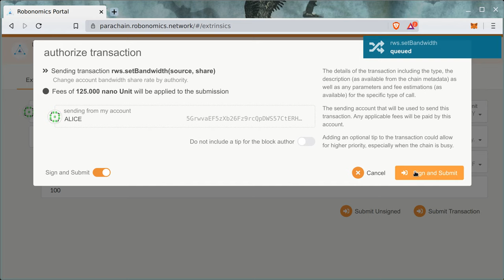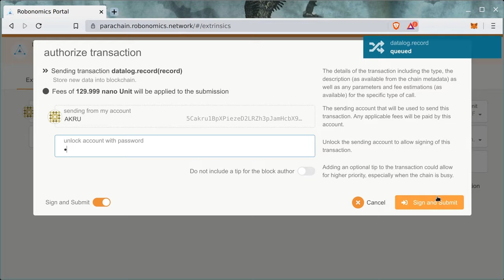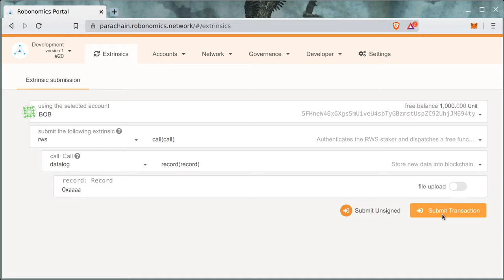RWS subscription pallet in action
The first simple test of the new Robonomics Parachain functionality - RWS subscription module (pallet). The current implementation of this module required Oracle which will observe events in Ethereum mainnet and will grant free transactions for some parachain users addresses.

[0:10] Setting oracle address
[0:35] Oracle choice RWS subscriber address and grant unlimited access for him
[1:00] Checking that the RWS subscriber doesn't have any tokens on the balance
[1:15] RWS subscriber try to use Robonomics Web Services function datalog() without RWS subscription and failed
[1:40] RWS subscriber try to use Robonomics Web Services function datalog() with RWS subscription and succeed
[2:10] Another user (Bob) try to use  Robonomics Web Services function datalog() with RWS subscription and failed because his account doesn't activate by oracle before.